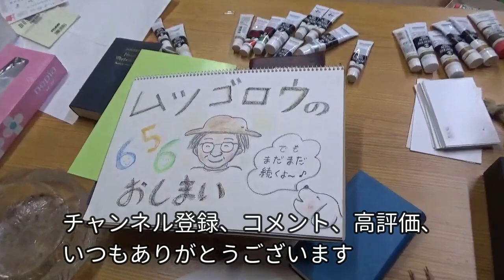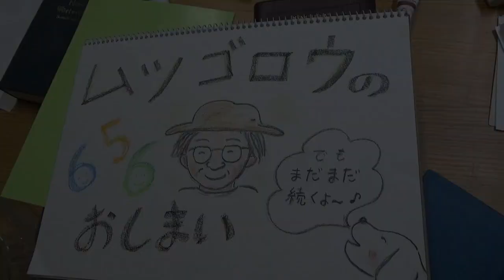第40回 ムツゴロウ ついに！大ミミズに会う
ブラジルベロオリゾンテへ大ミミズ探しの旅に出たムツさん。
（第２８回　ムツゴロウ、ミミズを求めてブラジルへ　とお話がつながっています。）

現地をぶらりと歩いていると「Minhoka」(ミミズ）という看板をあげた店を見つけます。

「もしかして大ミミズ、売ってるの？」「あるよ。」
そこには大きなザルに入って売られている大ミミズがいました。

「これは何につかうの？」ムツさん興味津々で見せてもらいます。
「ヘビじゃないの？」と思うくらい大きなミミズがそこに沢山入っていました。

触ってみます。日本で釣りに使っていたミミズとは感触が違う・・そして・・
次の瞬間、ムツさんの目から涙がこぼれました。それは、なぜ？

人間の文明の発展を助けてくれたんですねー、と思いを語ります。

ムツさんの話は後半、第４１回へと続きます。